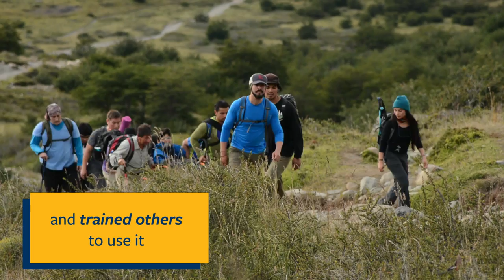Trekking Patagonia in a wheelchair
After six hours of hiking in the rain and mud through the Patagonia, Matias Silberstein was ready to hunker down for the night. But his cousin, Berkeley MBA student Alvaro Silberstein — who was making the trek in a wheelchair — would have none of it. He insisted on pressing on.

Alvaro, who organized the expedition of more than a dozen team members, has been in a wheelchair since he was 18, when a car crash left him paralyzed. Despite five more hours of trekking ahead, he would not allow the expedition to be cut short.

After he lost the use of his legs and hands in a car crash with a drunk driver, he yearned for trips into the outdoors. But hiking trails and campsites are not often accessible to people with disabilities, leaving them unable to experience many of nature’s greatest treasures.

To help make the outdoors more accessible, Alvaro began planning the expedition, which he called “Wheel the World.”

Footage courtesy of Wheel the World